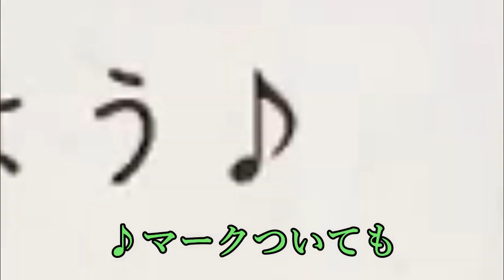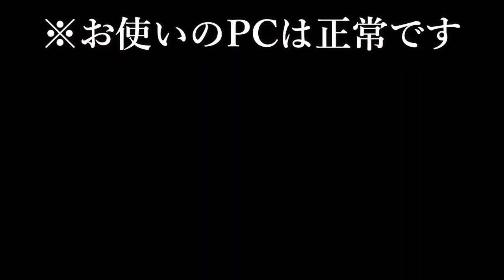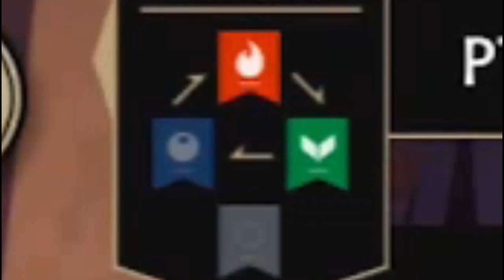【第1タワー】収容所で宝探しゲーム #143【ツイステ実況】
今日の迷言「めっちゃわかりやすいな君たち」

【再生リスト】